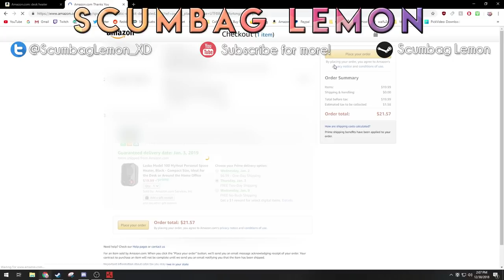The Solo Comeback | Rust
Been awhile since I've made a video, let alone a Rust video.  This one was a bit different from my usual ones but I hope it's enjoyed.